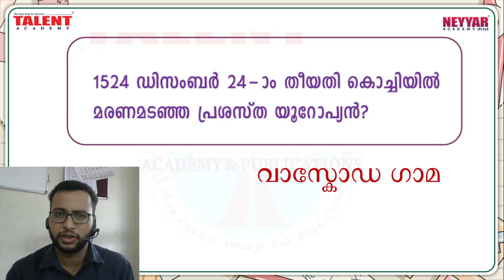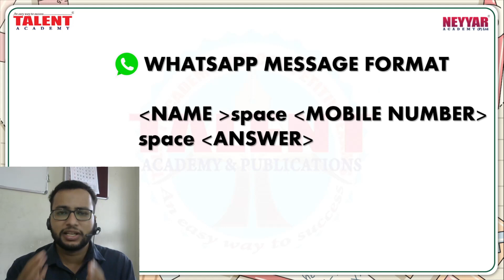7 DAYS CHALLENGE | DAY 04 WINNERS | TALENT ACADEMY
The content being discussed in the video will be helpful for those appearing for various Lower Division Clerk Exams, University Assistant Exam, Last Grade Servants Exam, Company Corporation Board Assistant Exams, Secretariat Assistant Exam, KAS (Kerala Administrative Service), Sub Inspector Exam and all other exams conducted by Kerala Public Service Commission